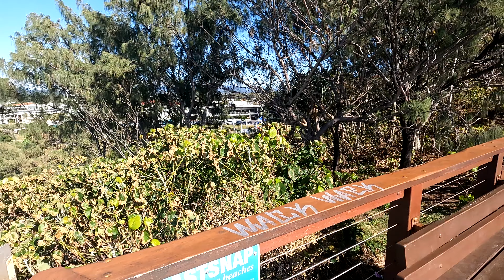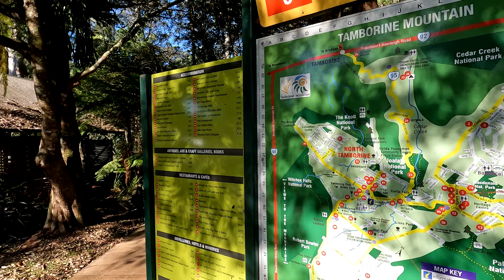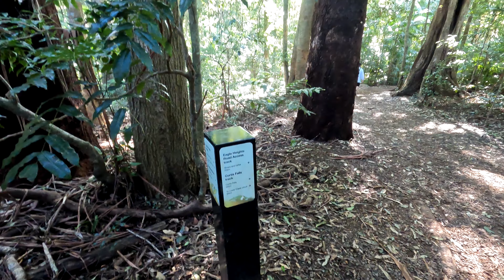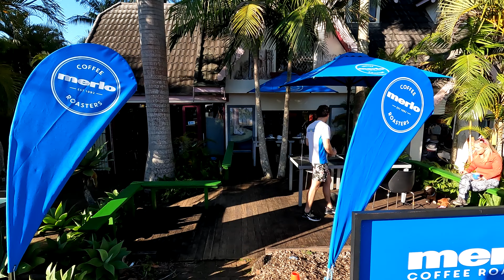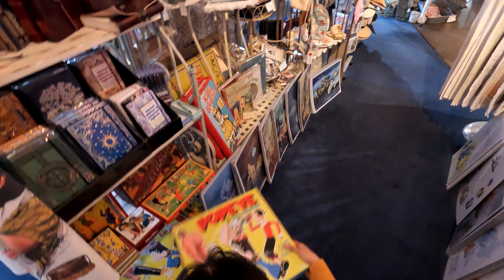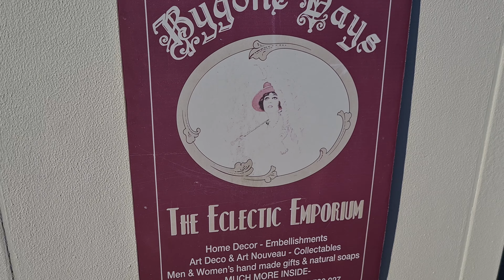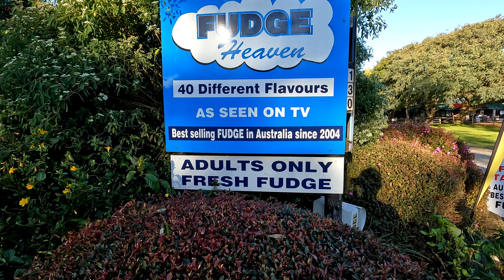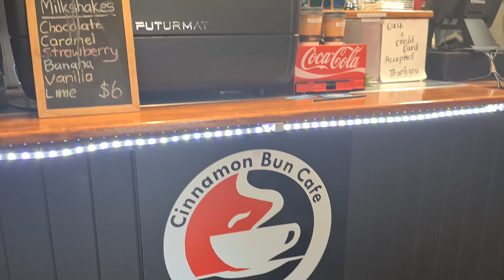Jaw-Dropping Beach View and Epic Mountain Adventure - What We Discovered Visting Mount Tamborine 🇦🇺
In this vlog we head to Tamborine Mountain, I don't know what to expect so tag along and share the experience!
Equipment used for filming:
JOBY Gorillapod 500 Compact & 3K Tripod Stand
RØDE Wireless GO II & VideoMicro Compact Microphone